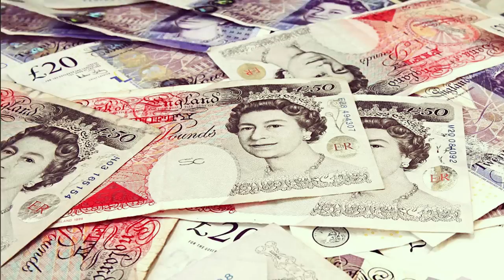The Midnight Beast - The Rejected Bond Song [OFFICIAL VIDEO]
Created by The Midnight Beast
Directed by - Jason Schmidt
Edited by - Stefan Abingdon
Lyrics...

Listen for the one-liner, james bond behind ya
PPK in your temple, penis in vagina
Of your girlfriend, and her friend phoning up the president
It’sh jamesh bond… I just shaved the world again

It’s an odd job, but someone gotta do it
A cunning linguist, all the languages fluent
Suit tailor made, sharper than a hidden blade,
Getting laid, getting paid, no time to urinate
…seriously I’ve never seen James Bond do a piss

N’ no matter the villain
‘Cause there’s always a villain
They’ll be on a yaught chillin’
N’ they’re holding a kitten
N’ somehow think they’re winning

But James Bond got a licence for killin’
For Queen and For Country
His dick in, your women

His dick in, your pussy galore
Typical Sean, Connery
Better than Moore, hear the engine roar
Aston Martin, not a mitbushi
Eight girls at a time that’s an octopussy

SPECTRE
It’s the motherfucking B-O-N-D
(james bond motherfucker!)

SPECTRE
Bitch don’t be messing with the B-O-N-D
(JAMES BOND YEAH YEAH YEAH)

SPECTRE
Shaken-not-stirred-vodka-mar-ti-ni
(cocktails motherfucker!)

SPECTRE
(JAMES BOND, JAMES BOND YEAH)

What do you ex-spectre
When you messing with the best-r
James Bond goes BLAM in yo face
Wa-pow, karate chop to the neck-sir

N’ if you show him no re-spectre
Then we really can’t protect-ya
One minute you’re a passenger
In his dope car, then the next
James Bond will eject-ya

Checkin’ outta girl in a ber-key-ney
(bird watch motherfucker)

Omega Watch with a laser-beam-y
(got the time mother fucker)

You Know You Gonna be Sucking Bonds D